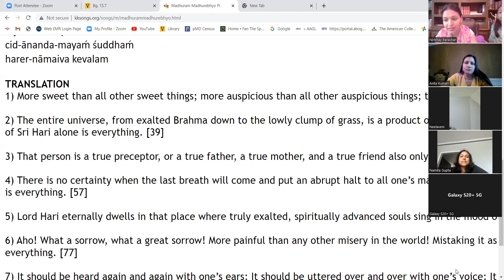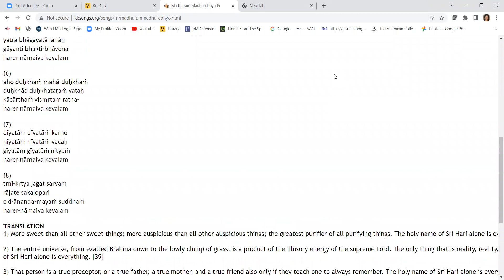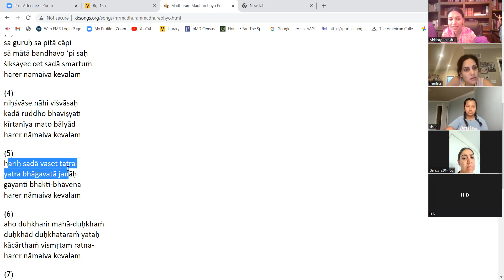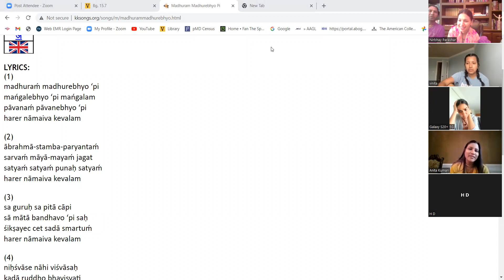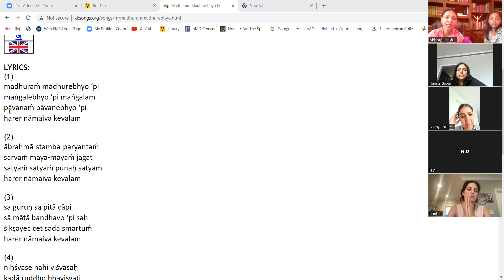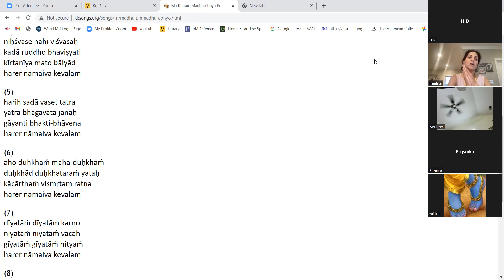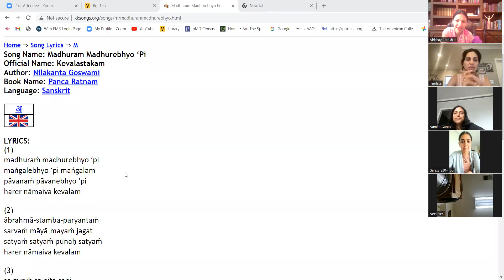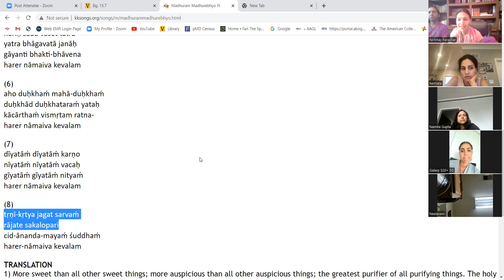Kevalashtakam (Sept 11, 2022)